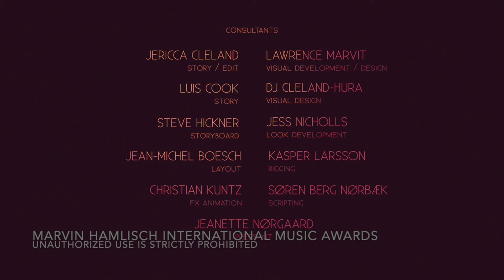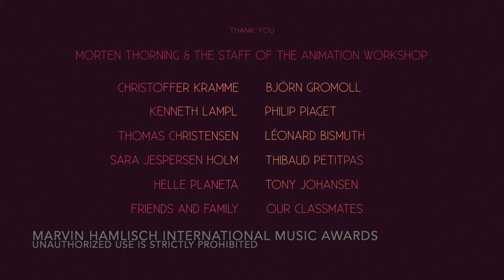Marvin Hamlisch Music Awards "Bacchus" new score by Pepe Monzón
My music composition for the Marvin Hamlish shortfilm scoring contest.

Peculiar trip mixing a few cinematic styles from comedy to epic emotional